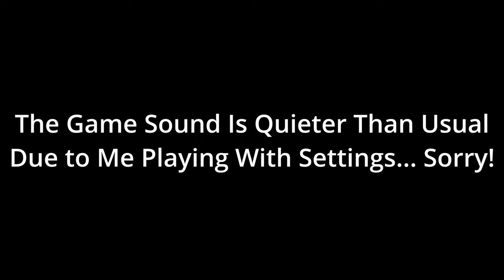Final Battle! | Sonic Mania Blind Playthrough Part 6 w/ Fish and Bear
Final (?) Episode of our Sonic Mania playthrough. Having played most of the Sonic games myself, this one is probably my favorite one.

00:00 Intro
00:17 Metallic Madness Zone
17:22 Titanic Monarch Zone